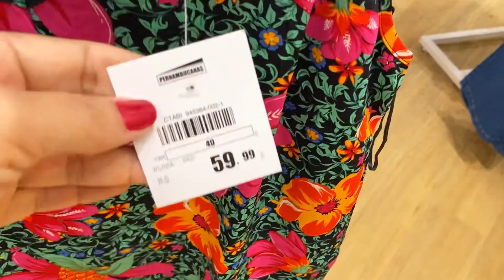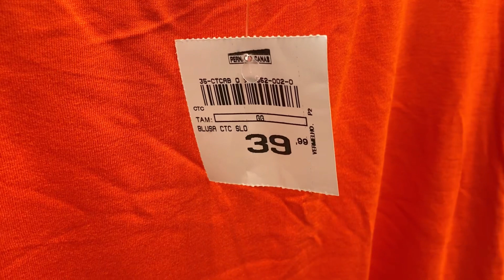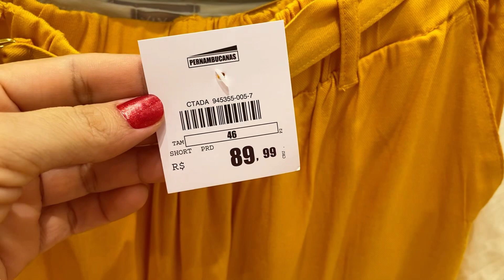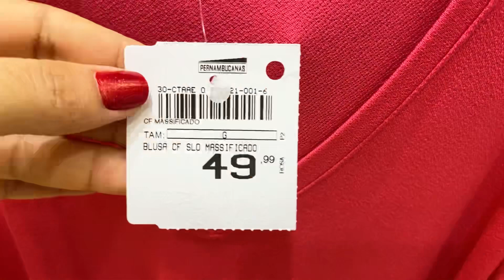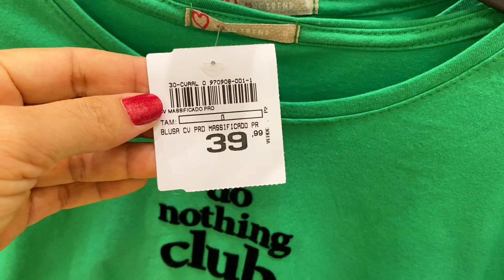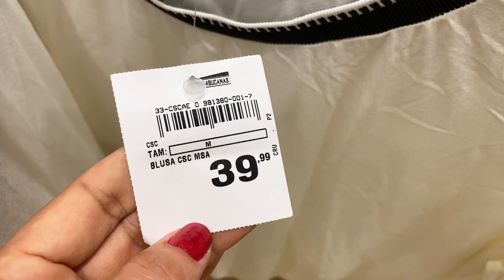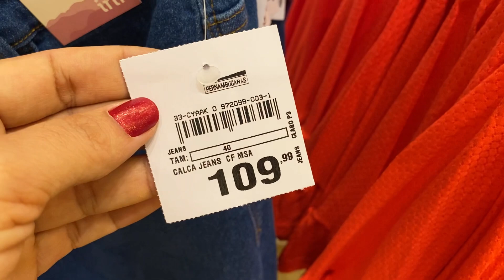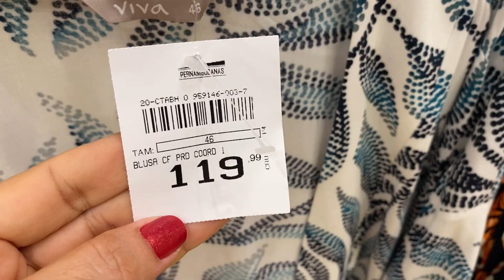TOUR NA PERNAMBUCANAS | MUITAS TENDÊNCIAS 💕